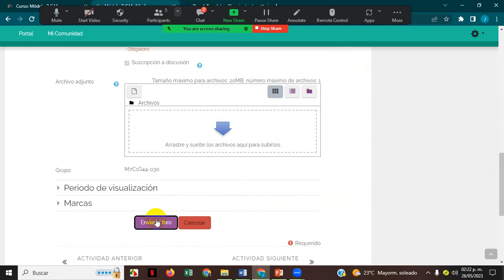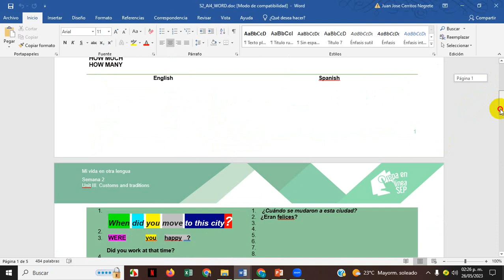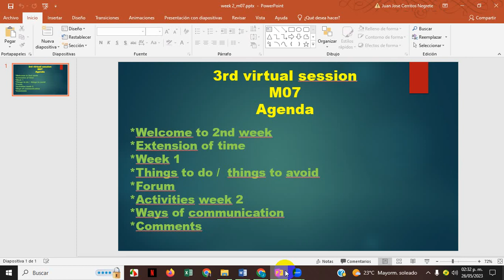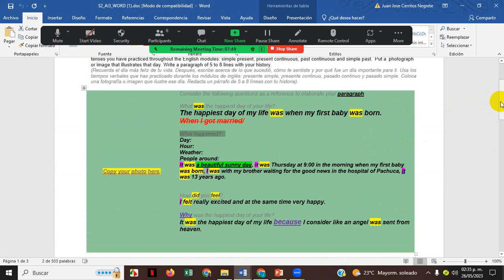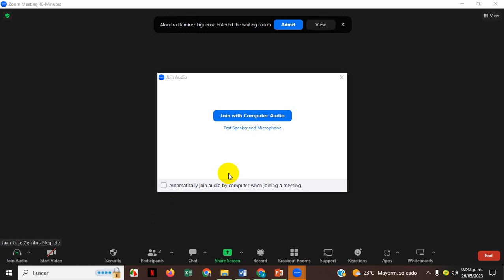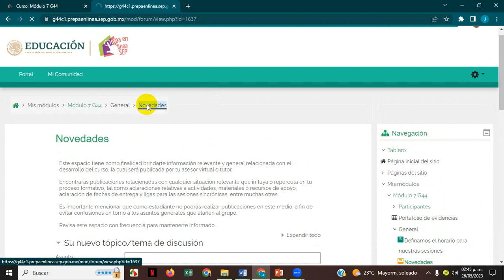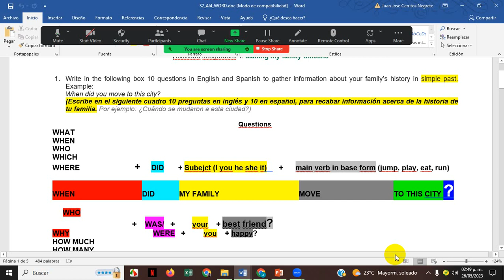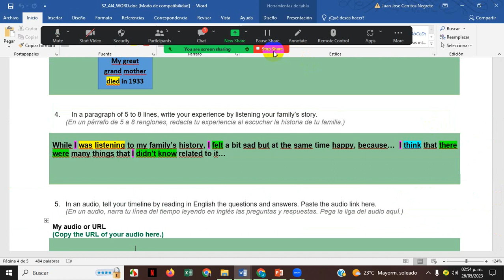4th virtual session M07G 44